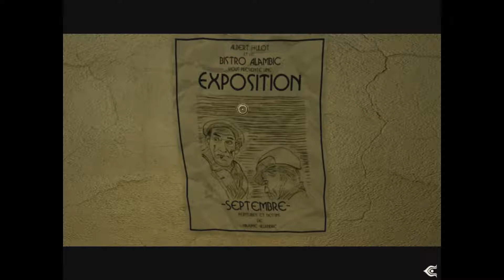Let's Play Post Mortem pt 5 Another P.I.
a Second intrepid investigator?